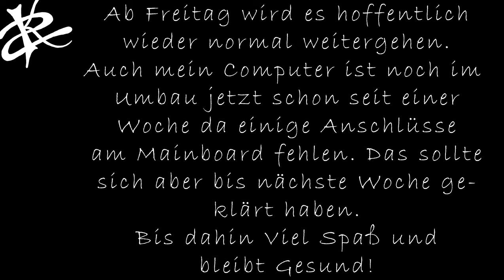...Und zwar ein großes!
Ich hoffe es ist bald wieder vorbei!